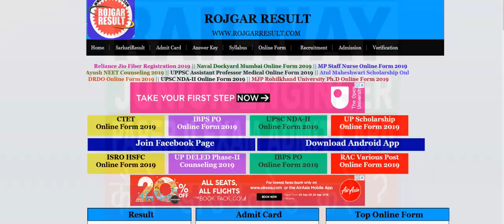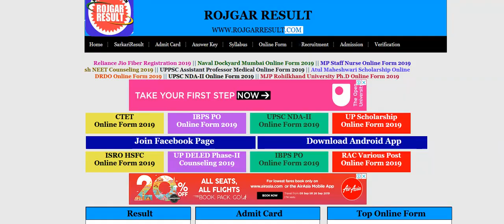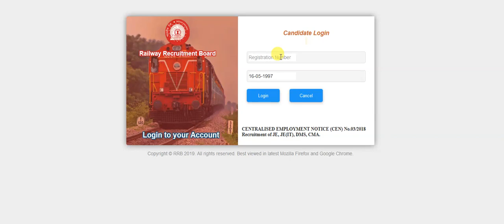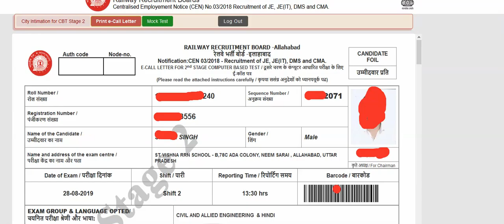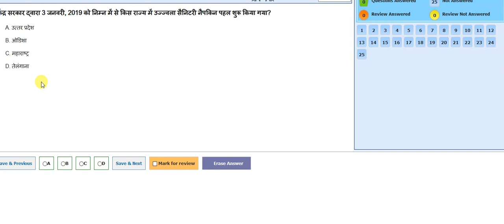Railway Junior Engineer Stage II Admit Card 2019 How to Download (Mock Test Practice How to Work)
Railway Recruitment Board RRB Are Finally Released the Admit Card / Hall Ticket / Call Letter for the Stage II / Paper 2 Examination Held on Various Dates of August to September 2019 Now Those Candidate Are Qualified in Paper I Examination Are Eligible to Download Paper II Exam 2019 Admit Card Kaise Download Kare.
This is Link to Download Admit Card